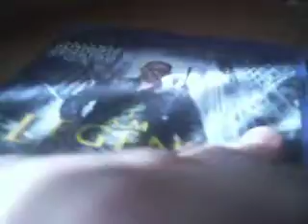unboxing for i am legend blu ray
good movie you should buy it